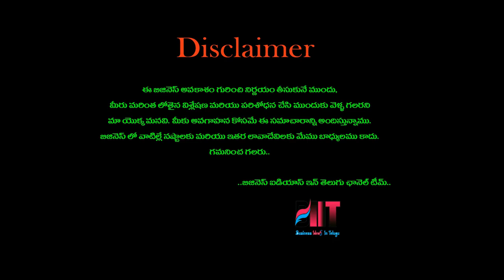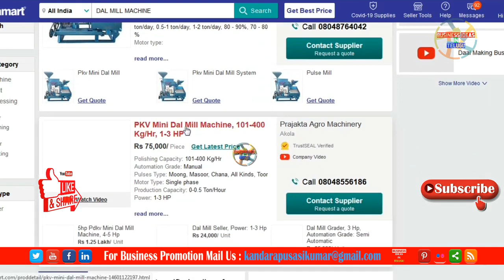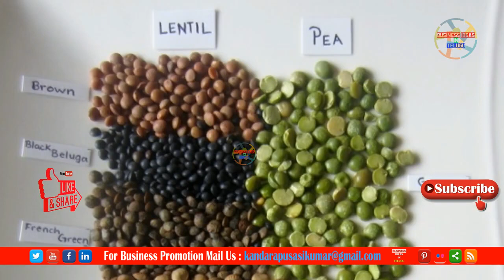బిజినెస్ ! Small business ideas! New business idea's! business ideas ! Low Investment Business Idea